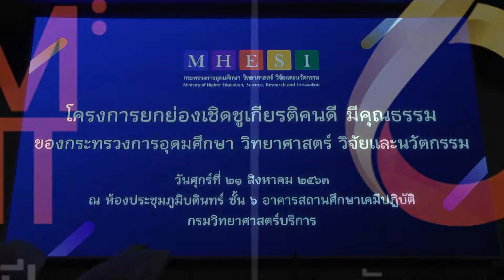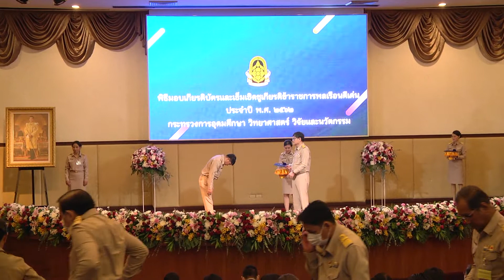ข้าราชการดีเด่น อว. ประจำปี 2562 มจธ.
พิธีมอบเกียรติบัตรและเข็มเชิดชูเกียรติแก่ข้าราชการพลเรือนดีเด่น
เมื่อวันที่ 21 สิงหาคม 2563 กระทรวงการอุดมศึกษา วิทยาศาสตร์ วิจัยและนวัตกรรม (อว.) ได้จัดให้มีพิธีมอบเกียรติบัตรและเข็มเชิดชูเกียรติแก่ข้าราชการพลเรือนดีเด่น ประจำปี พ.ศ. 2562 โดยมีศาสตราจารย์พิเศษ ดร.เอนก เหล่าธรรมทัศน์ รัฐมนตรีว่าการกระทรวงการอุดมศึกษา วิทยาศาสตร์ วิจัยและนวัตกรรม เป็นประธานมอบเกียรติบัตรและเข็มเชิดชูเกียรติ ณ ห้องประชุมภูมิบดินทร์ ชั้น 6 อาคารสถานศึกษาเคมีปฏิบัติ กรมวิทยาศาสตร์บริการ ในปีนี้ รศ.ดร.สร้อยดาว วินิจนันทรัตน์ อาจารย์ประจำสาขาวิชาสิ่งแวดล้อม คณะพลังงานสิ่งแวดล้อมและวัสดุ มหาวิทยาลัยเทคโนโลยีพระจอมเกล้าธนบุรี (มจธ.)ได้รับรางวัลข้าราชการพลเรือนดีเด่น ประจำปี 2562 ด้วย